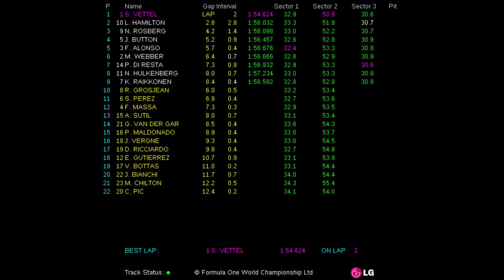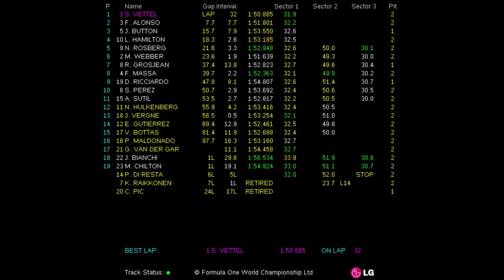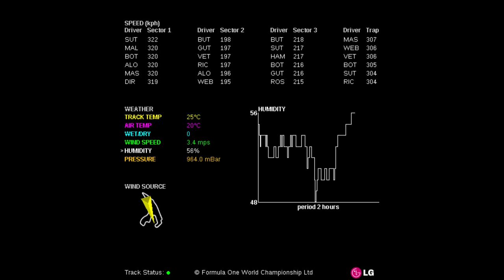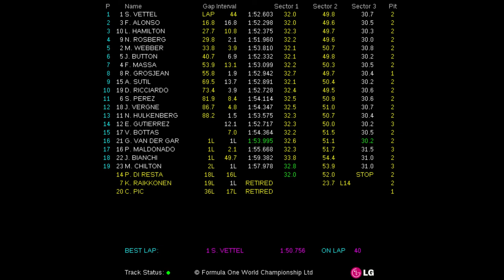2013 FORMULA 1 SHELL BELGIAN GRAND PRIX (23-25 Aug 2013) - Race Live Timing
Fórmula 1 (F1). Live Timing de la carrera del Circuito de Spa-Francorchamps (Gran Premio de Bélgica de Fórmula 1 2013).

Formula 1 (F1). Live Timing of the Spa-Francorchamps Circuit Race (2013 Formula 1 Shell Belgian Grand Prix).